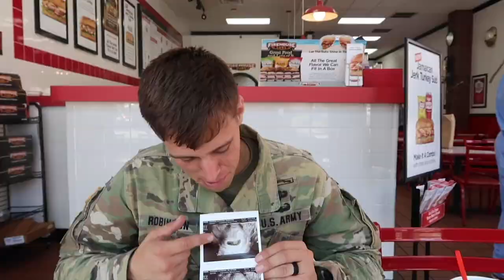Get Ready With Me for a Military Ball | US Army Christmas Ball in Washington DC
Get ready with me for a military ball in DC.  We went to our first military ball in DC and getting ready while pregnant was a little stressful.

Come hang out with me while I do my hair and makeup!

We are Mike and Katie Robinson -- an army couple in the midst of a move to Washington, DC.  We have a baby on the way and a yellow lab named Daisy Mae.  Katie is a mental health influencer, psychology grad student, and neuroscientist.  Together, we are passionate about couples creating marriages and relationships that last, sharing our faith, and spreading joy.  We love to adventure, so tag along with us and our growing family over the years!

Pregnancy Products:
What to Expect When You’re Expecting
Sidekick Field Guide for Dummies
Mayo Clinic Guide to a Healthy Pregnancy
Do Chocolate Lovers Have Sweeter Babies? The Surprising Science of Pregnancy

Pregnancy Pillows
Nature’s Bounty Prenatal Gummy Vitamins

►What to Expect When You’re Expecting DVD
►Pregnancy Leggings Convertible Waist
►Fave Comfy Shoes
►Pregnancy Leggings Dressy
►Pregnancy Leggings Running and Yoga

Some contents/graphics within this video were created and/or edited by Brogan Algar.